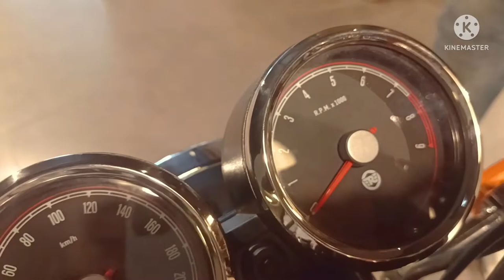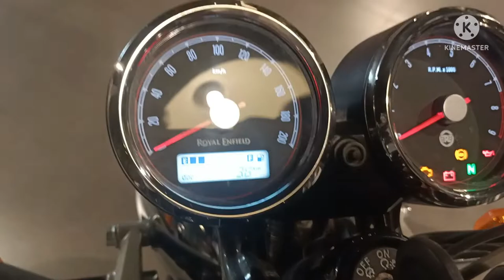# Royal Enfield twin to interceptor bike royal Enfield showroom price and features 650cc ❣️ vlogs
showroom in rohtak ❣️